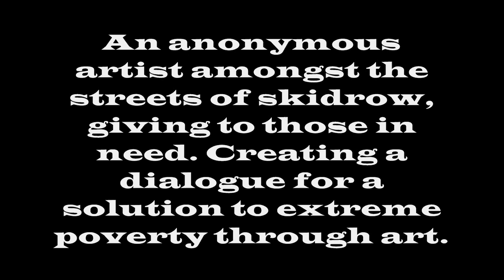SkidRobot, graffiti artist, humanizes homeless people by painting their dreams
Those who say graffiti doesn't accomplish much haven't seen the work of Skid Robot, an anonymous street artist in Los Angeles who uses his medium to draw attention to the homeless -- a population he laments is so often overlooked.

Skid Robot humanizes the homeless by incorporating them into his art, creating scenes in which the subjects aren't just a faceless person, down on their luck. Instead, he highlights their struggle by juxtaposing them with spray painted versions of their needs, wants and dreams.

One man, recently released from the hospital and in a wheelchair, is depicted sitting in a throne atop a castle wall -- not shoeless and in a wheelchair.

In a caption accompanying the photo, Skid Robot explains the man's backstory, painting a portrait of a man named "Ben."

"Ben was released from the hospital with no shoes," writes Robot. "He was unable to walk as a result of being shot in the back and eventually the hospital booted him on the street like so many others."

"I offered him a meal but he declined, instead he asked for paper, pencils [and] pens so that he can write and draw. He said he really liked the art and [used] to draw himself ..."

Robot adds he gave Ben a sketchbook, a few pens and money for a meal.

Another man, identified as "Tony," rests on the sidewalk, his unrolled sleeping pad transformed -- via Skid Robot's paint -- into a regal bed, complete with a headboard and matching side tables. "They desperately needed water more than anything," Robot writes, "so we delivered 10 gallons."

In an email to The Huffington Post, Skid Robot was adamant he's not trying to make light of his subject's situation or use them as a prop, even though his work may be seen as humorous at times.

"I'm drawing attention to a human being who more often than not is looked at as nonexistent," he said of his jarring art. "I hardly think that is using them to my benefit."

"I offer whatever help that I can, I try to get to know some of these people and give them an open ear and heart," he continued. "My message is one of compassion, to look out for those who are less fortunate and to do for others."